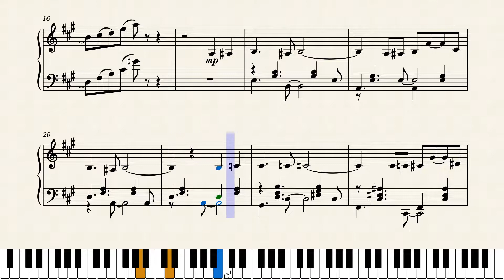Mii Channel Theme – Kazumi Totaka HARD arrangement by Jose Hernandez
Mii Channel Theme – Kazumi Totaka
HARD arrangement by Jose Hernandez

Too difficult?

Ready to learn more music? Link to all the sheet music I've posted on musescore!